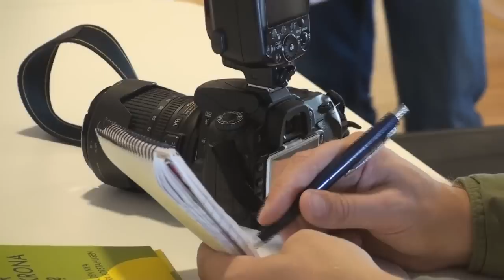Klart med ny stadsdirektör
Sommaren 2010 hoppade dåvarande stadsdirektören Peter Billquist av sin post efter två år i tjänsten. Sedan dess har Landskronas kanslichef Stefan Johansson varit tillförordnad chef för kommunen. Arbetet med rekryteringen av en ny chef har dock gett resultat och på torsdagen tog en enig kommunstyrelse beslutet att anställa Christer Pålsson, nuvarande kommunchef i Bromölla, som stadsdirektör. Han tillträder sin nya tjänst den 3 september.